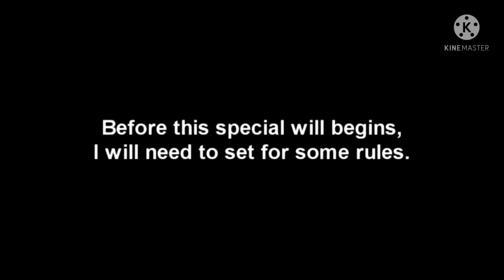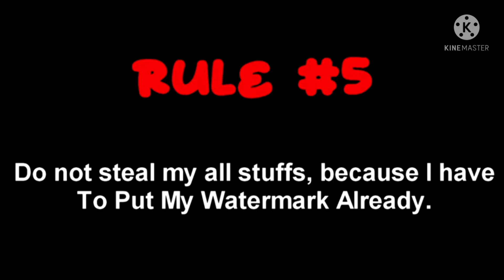ThunderBirds707 Entertainment's PFPXTS Opening (V5/My Version)